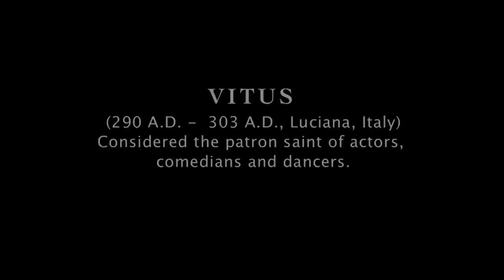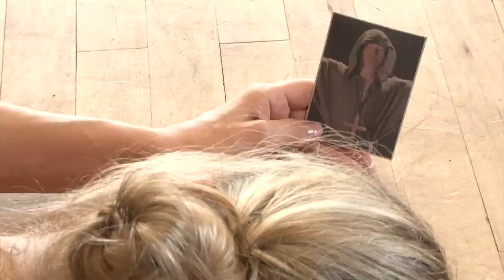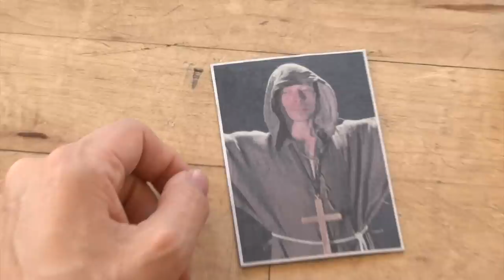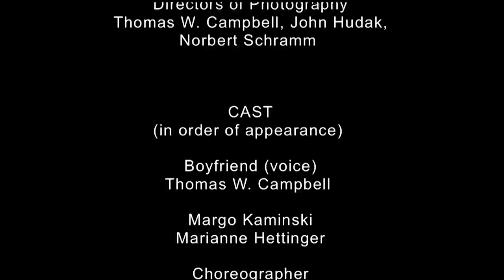Saint Vitus Dance, award winning short film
"Saint Vitus Dance", the award-winning 11- minute short film  by Marianne Hettinger,  is about a New York City dancer's failure to get to a callback for her dream role which leads to an unexpected duet.
Marianne Hettinger plays Margo Kaminski, a Broadway dancer, who misses her callback for the role of her life.
Produced by Marianne Hettinger and Thomas W. Campbell. Music by Nicolas Neidhardt and Tosso Hettinger. The cast features wonderful dancers and actors like Frey Faust (Axis Syllabus), Norbert Schramm (World Champion Silver medalist and Olympic figure skater), James Holden, Mariana Parma and Rodney Lopez.